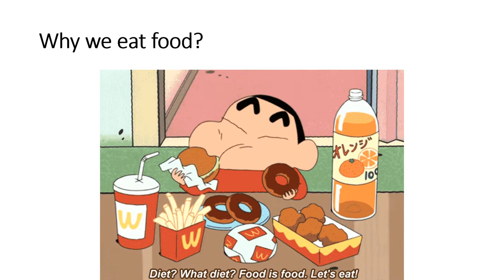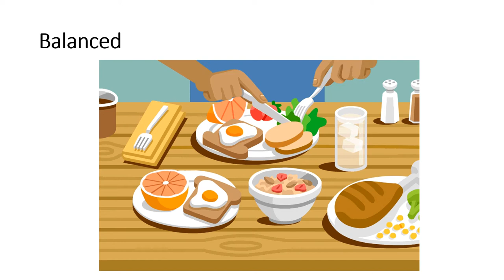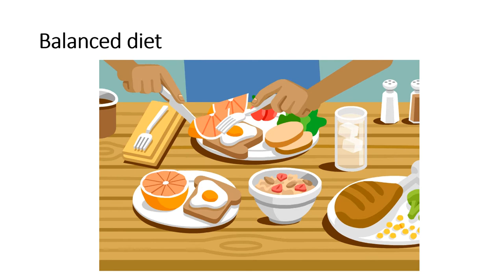Pakistan home school/Purpose of food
Pakistan home school presents Why we eat food. Purpose of eating food is to nourish body. We never think while eating food. Balanced diet is considered which contain meat, eggs milk fruits and vegetables, these are called macronutrients. Micronutrients are essential minerals and vitamins. Green leafy vegetables are full of micronutrients. It all about healthy life style.